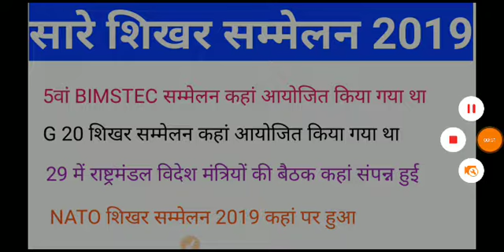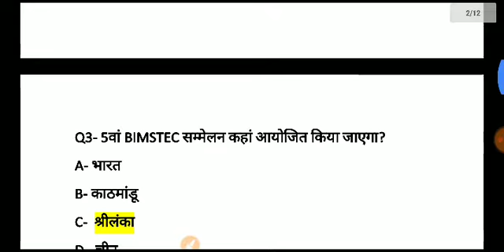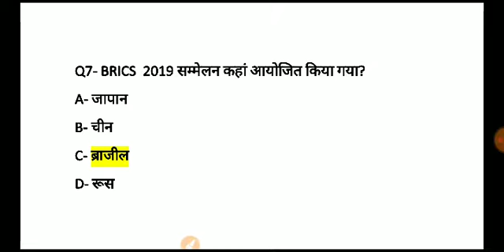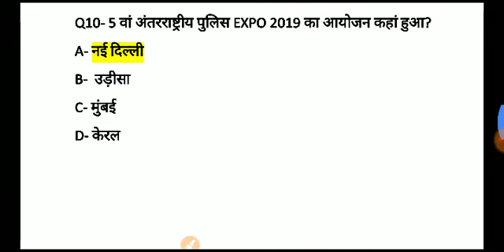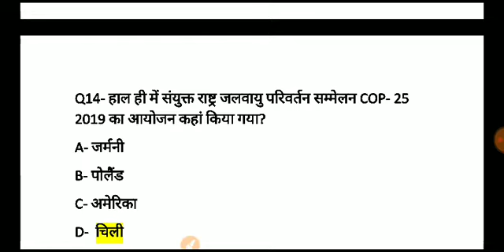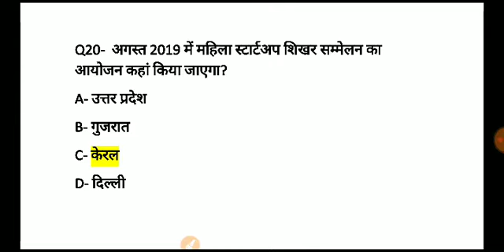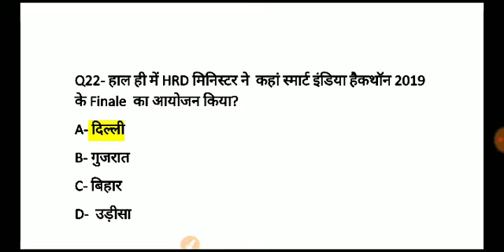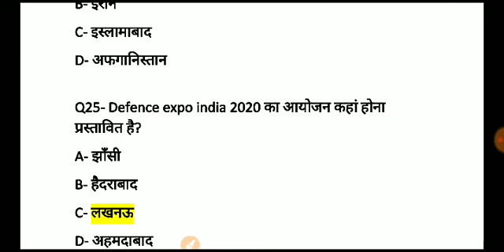summit and conference 2019, sikhar sammelan 2019, शिखर सम्मेलन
Vaishali campus

Vaishali campus

सैन्य अभ्यास 2019 important shan avayas .